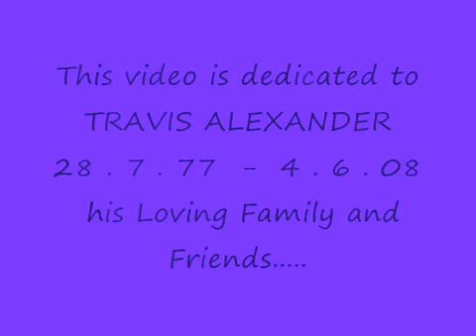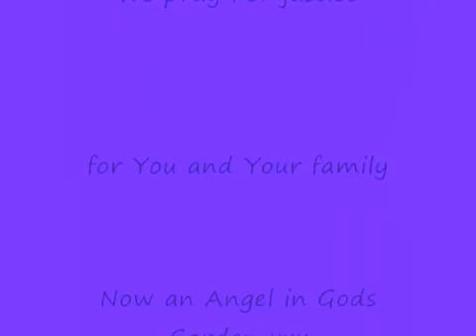Dedicated to Travis Alexander YouTube2